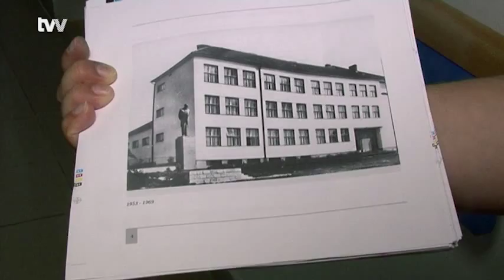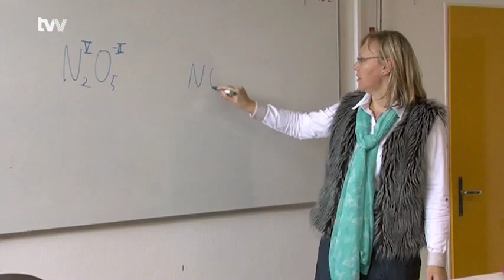Bystřické gymnázium chystá na oslavu svých šedesátin velkou oslavu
Bystřice nad Pernštejnem - Šedesát let, to už je pořádně dlouhý úsek v životě lidském. Slaví-li šedesátku instituce, dá se říct, že je to docela mladice. A právě šedesáté výročí od chvíle svého vzniku,slaví o volebním víkendu Gymnázium v Bystřici nad Pernštejnem. Do školních lavic zde studenti usedli poprvé v září 1953.